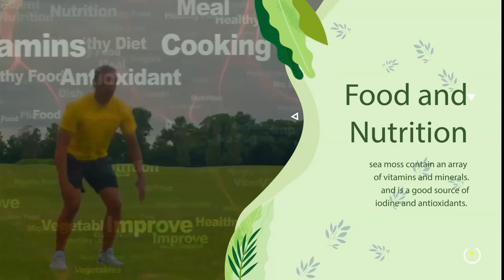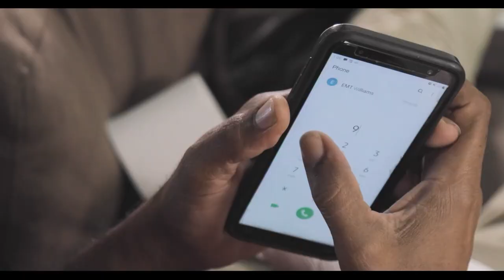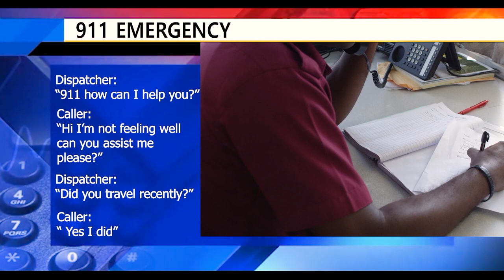Konsit Kweyol - Fire Prevention (Oct. 8, 2022)